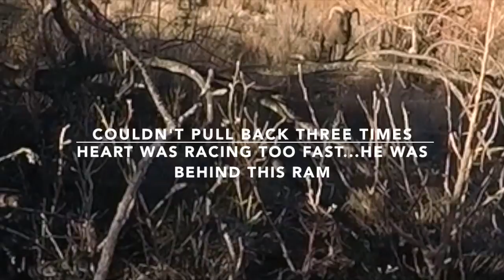Spartan Port's Monster Big Island Bow Ram 2016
Rams fighting in the early morning mist as the sun rose.  Feeding and finally coming my direction, passing on already great rams, crawling on my belly for hours, I finally got close enough to HIM.  This is a hunt on the Big Island that I had to really work for. It was a challenge to get all of the stars aligned, but they did.  I am a bit disappointed at the of the pixilation, but there is no doubt that you will still enjoy it.